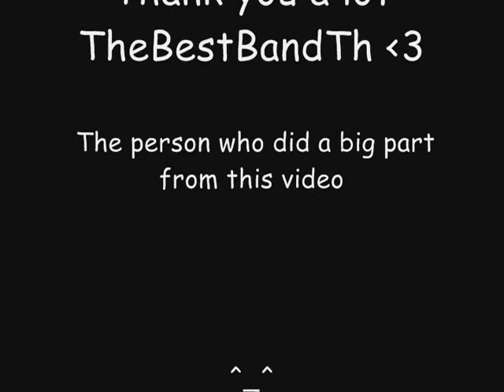The Kaulitz twins[ Innocence ]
Thank you Dya ♥ [ thebestbandth]
rate and comment if you like ^_^